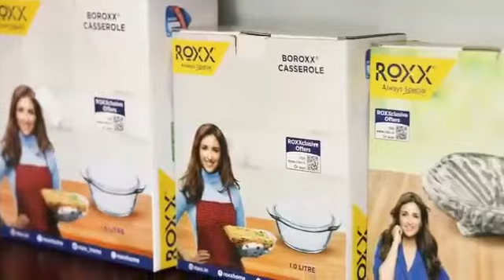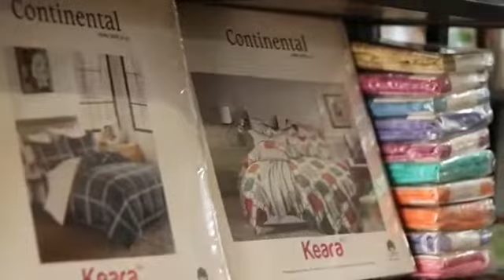Avedis Lifestyle Collection | Decorative items for home/office at affordable price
Deecorative items for home office
Over 2000+ Collection at affordable prices.

Avedis Lifestyle
Ektha Hieghts, Ground Floor
Kemmannu Rd, Santhekatte,
Kalayanapura Udupi Dist. - 576105
Karnataka (state)

For price enquiry and More details please call/whatsapp following number:
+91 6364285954